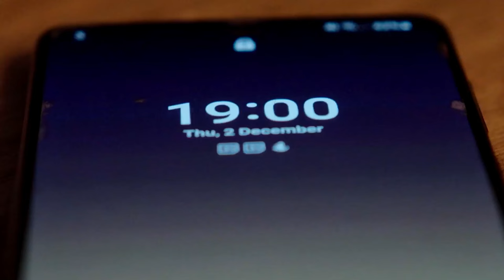Sally Rooney 2021 TV Snippet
A short extract from the An Post Irish Book Awards 2021 TV Show featuring Sally Rooney and her book, 'Beautiful World, Where Are You?'